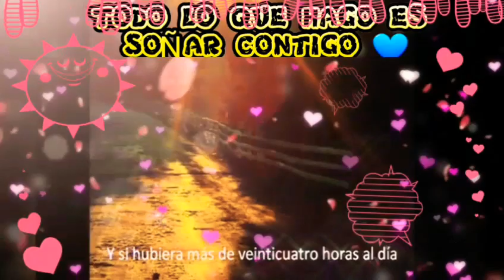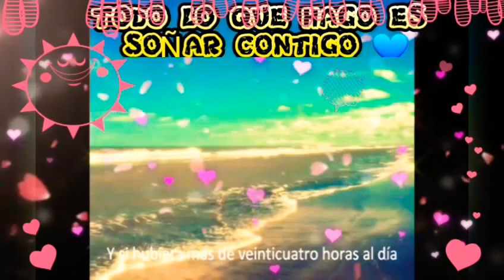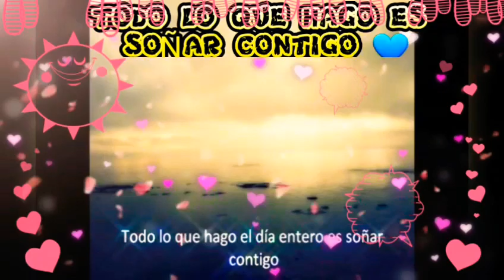ERES MI DULCE 🍬 SUEÑOS 💙